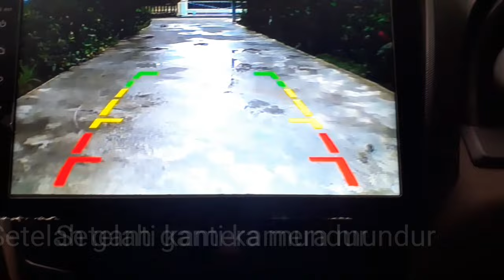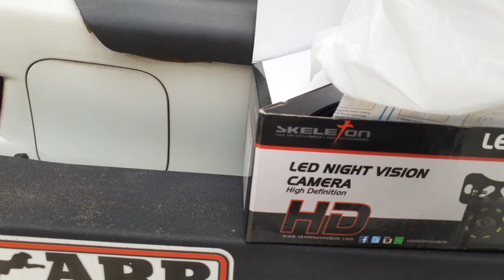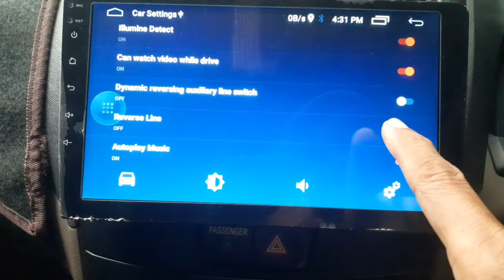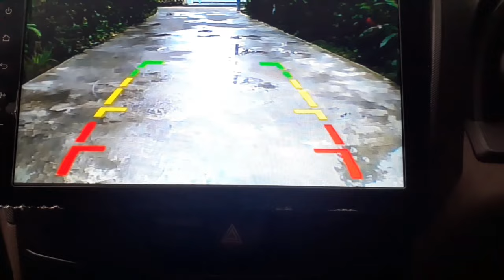CARA MENGGANTI KAMERA MUNDUR MOBIL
Sekedar berbagi pengalaman bagaimana cara menhganti kamera mundur after market di mobil toyota avanza 2018 e.

Semoga bermanfaat 🙏